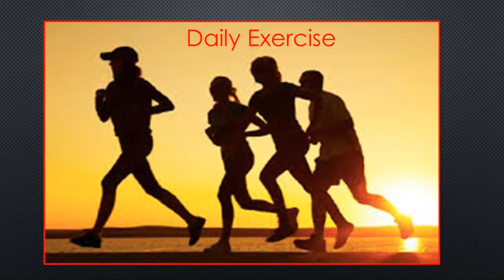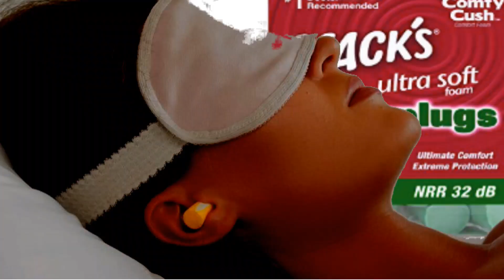ያለመድሃኒት እንቅልፍ ለመተኛት የሚያስችሉ 7 ስኬታማ መፍትሔዎች !(How to Relieve Insomnia Without Medication )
How to Relieve Insomnia Without Medication

ያለመድሃኒት እንቅልፍ ለመተኛት የሚያስችሉ 7 ስኬታማ መፍትሔዎች !

ለእንቅልፍ መዳህኒት መውሰድ ብዙ ችግሮችን ያስከትላል ። እነዚህን 7 ዘዴዎች ከተቀሙ በውሃላ አሁንም የማይትኙ ከሆነ የህክምና ባል ሙያ ያማክሩ። ውይም ጥያቄዎትን በኮሜቱ ልይ ይፃፋ በሚቻለኝ ልመልስሎ እሞክራለሁ